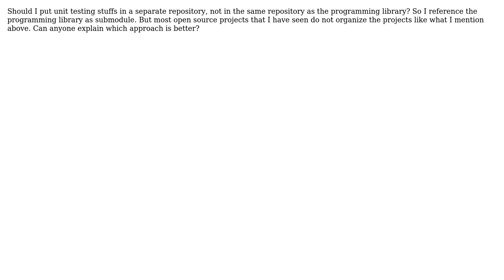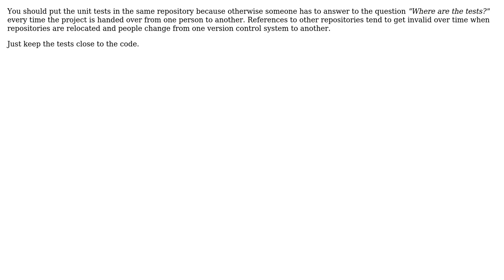Should unit test be in separated repository? (2 Solutions!!)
Should unit test be in separated repository?

With thanks & praise to God, and with thanks to the many people who have made this project possible! | Content (except music & images) licensed under CC BY-SA | Music | Images & others | With thanks to user Scott Whitlock user otto user linquize and the Stack Exchange Network Trademarks are property of their respective owners. You are responsible for your own actions.